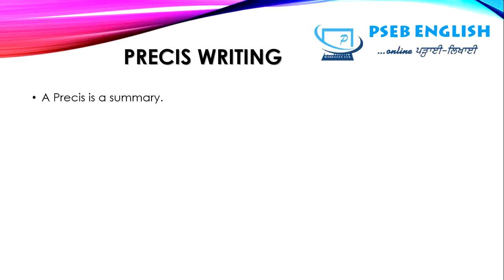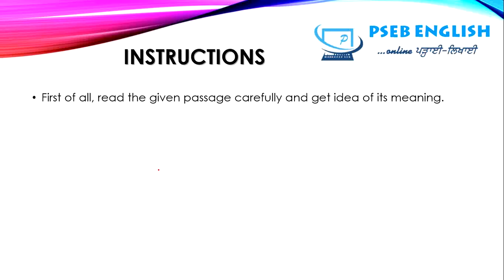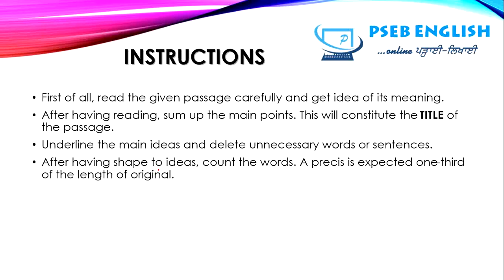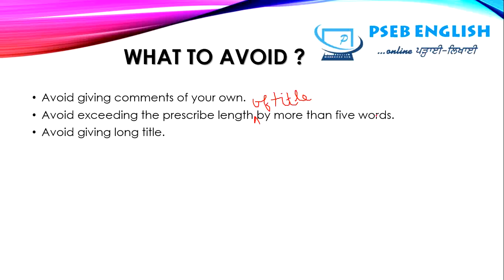PRECIS WRITING | How to write Precis ?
How to Write Précis? Completely Explained

PSEB English is a YouTube channel that provides you best online Education for English subject according to the prescribed syllabus of Punjab School Education Board.

0:00 Introduction
0:36 What is Précis?
1:14 Instructions
2:06 Chief Points
2:41 What to Avoid
3:44 Example (How to Solve Précis)